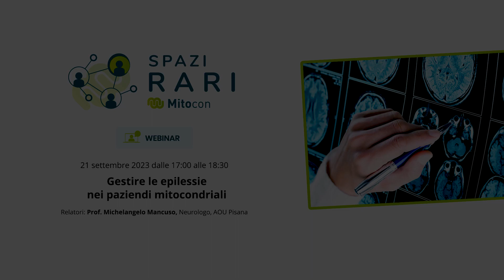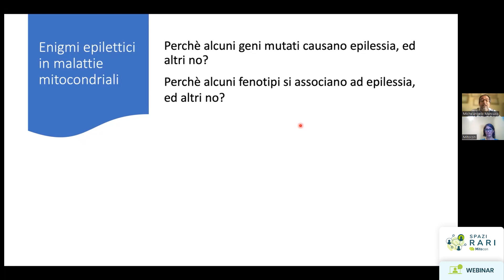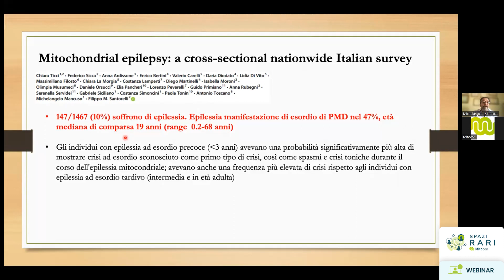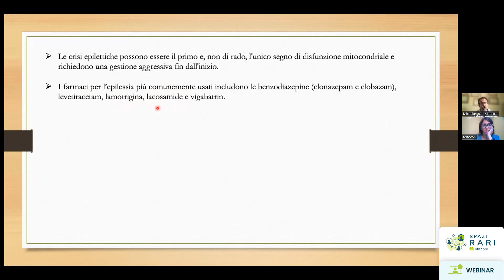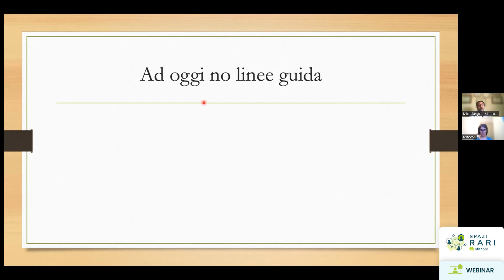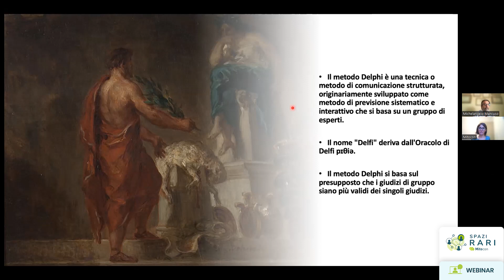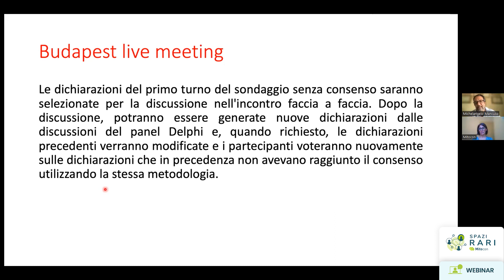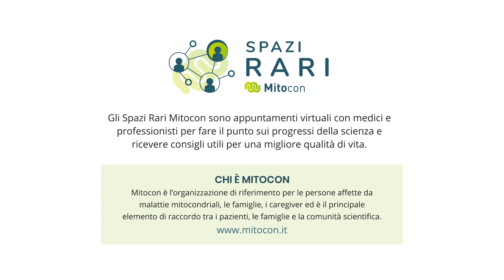Webinar: "Gestire le epilessie nei pazienti mitocondriali" Spazi Rari Mitocon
Il 21 settembre dalle 17.00 alle 18.30 si è tenuto il webinar " Gestire le epilessie nei pazienti mitocondriali".

Ospite di questo interessante appuntamento il Prof. Michelangelo Mancuso, Professore di neurologia all'Università di Pisa e neurologo dell'Azienda Ospedaliera Universitaria Pisana. Il relatore ha illustrato il percorso che porterà a delle linee guida per il trattamento delle epilessie in pazienti  mitocondriali sia pediatrici che adulti finora non presenti.

Gli Spazi Rari sono piazze virtuali dove pazienti, familiari e caregivers possono incontrarsi, confrontarsi e conoscere medici ed esperti di malattie mitocondriali.

Se sei un pazienti e hai bisogno di supporto chiama o scrivi al 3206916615..